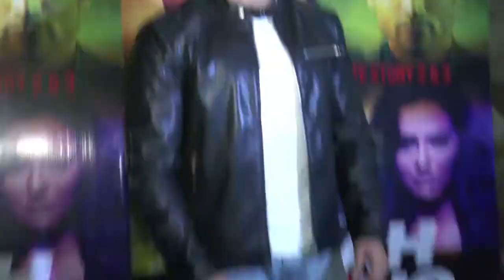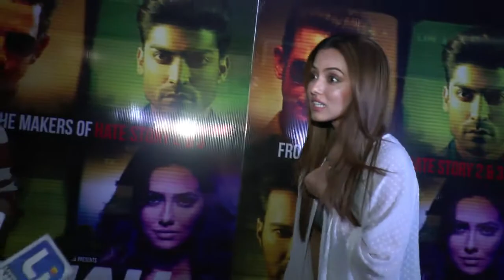Gurmeet Choudhary Host Special Screening of Movie Wajah Tum Ho | Wajah Tum Ho Full Movie Screening